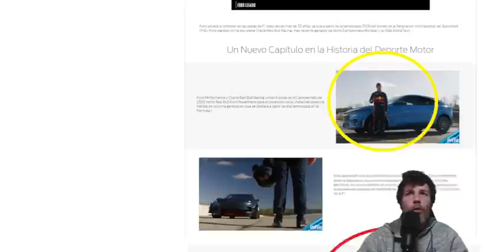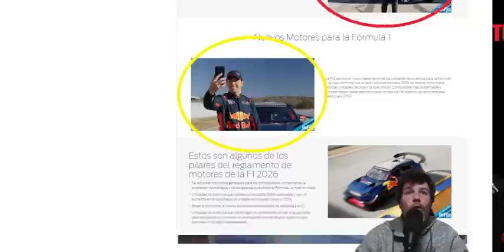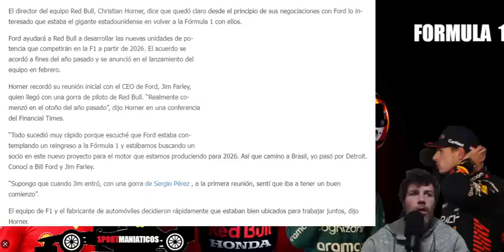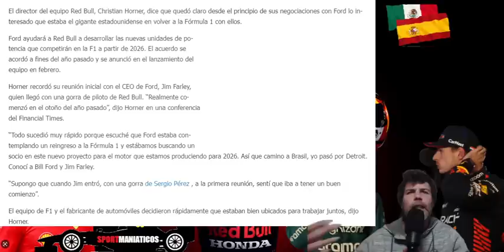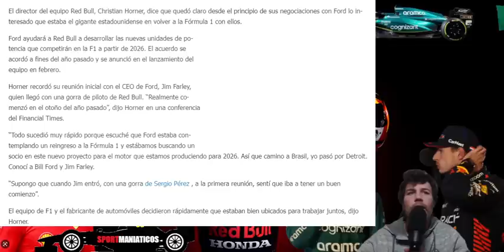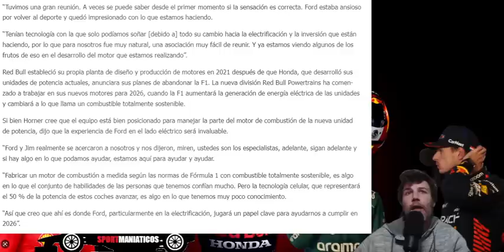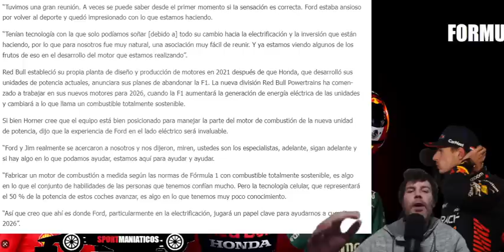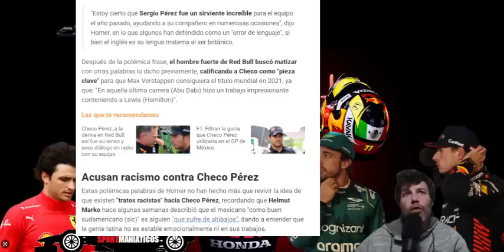FICHAJES F1 2026: SERGIO PÉREZ SERÁ EL NÚMERO 1 DEL PROYECTO REDBULL FORD POWERTRAINS SEGÚN ESTO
El proyecto RedBull Ford Power Trains parece que pasa por Sergio Pérez, si el mexicano quiere, parece que tiene vía libre para renovar el contrato tras las noticias que hemos visto de fichajes f1 2026 de última hora.